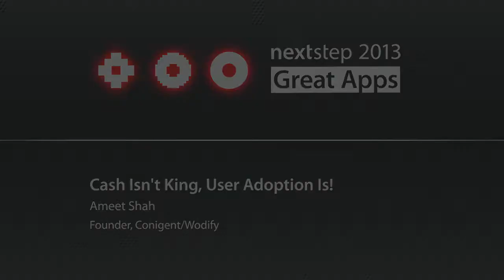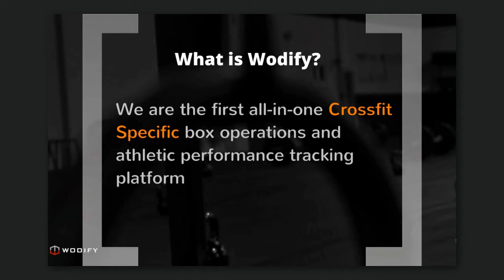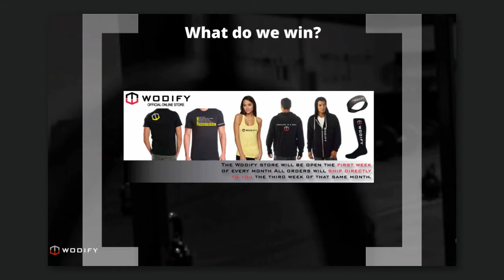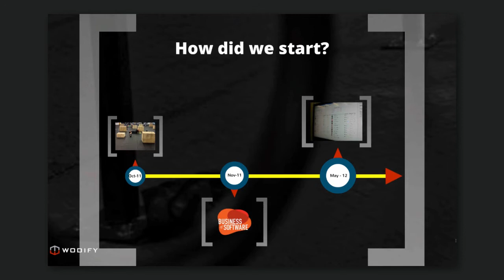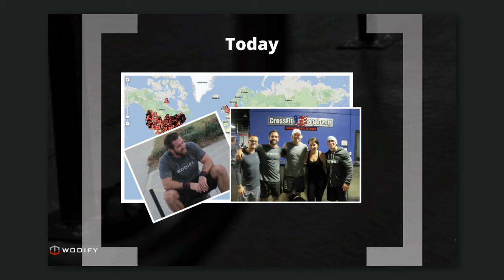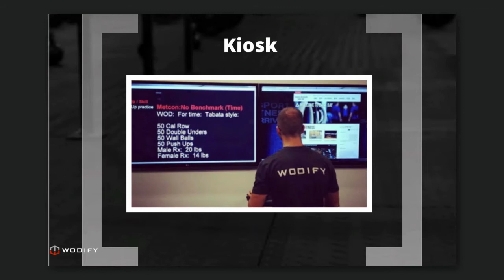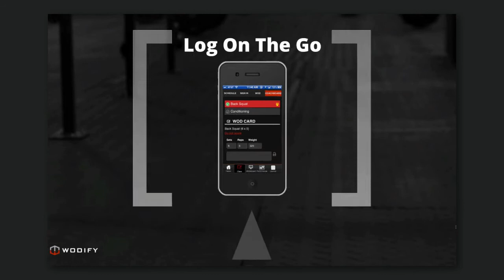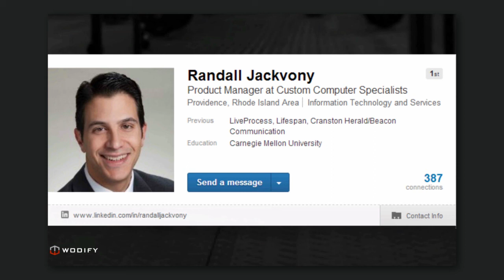OutSystems - Cash Isn't King, User Adoption Is! - Ameet Shah, NextStep 2013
The OutSystems community of IT professionals gathered in Lisbon to learn, first hand, about the new features of OutSystems Platform 8 and get the exclusive opportunity to join the OutSystems team as we celebrated this exciting release.
NextStep 2013 was all about Great Apps! From the opening keynote to the closing remarks we concentrated this year's event on sharing ideas, inspiration and technical know-how for delivering applications that make your business win!

In this session:
Cash Isn't King, User Adoption Is!
Ameet Shah, Conigent/Wodify
The ups and downs of a tech start-up in the world of CrossFit, a health and fitness phenomena that is sweeping the world at record speed. Learn how the Wodify team created a great app with the OutSystems Platform, lessons learned from the field, and how the absence of strategy can sometimes be bliss.